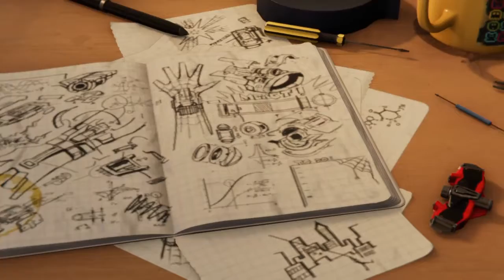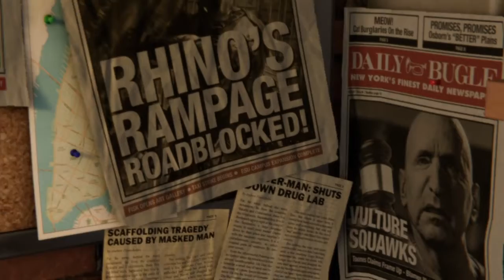Spider-man PS4 gameplay walkthrough part 1 |Ali murad